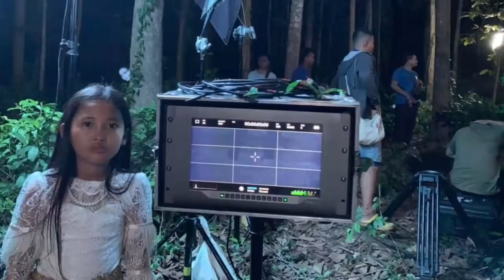នាយពាក់មី​ អាចខាតប្រាក់៥ម៉ឺនដុល្លារព្រោះតែកូនស្រី ពេលថតកុន ,នាយចឺម ផ្ទះ២០ម៉ឺនបងធម៌ជួយខ្លះ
1.នាយចឺម ផ្ទះ២០ម៉ឺនបងធម៌ជួយខ្លះ
2.នាយពាក់មី​ អាចខាតប្រាក់៥ម៉ឺនដុល្លារព្រោះតែកូនស្រី ពេលថតកុន
-Intro music / 2):Freedom Trail Studio